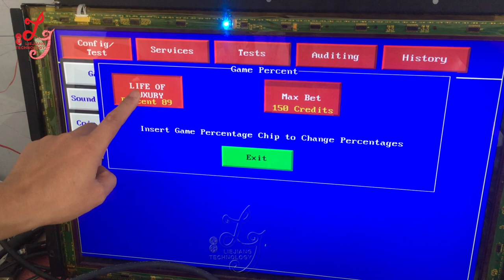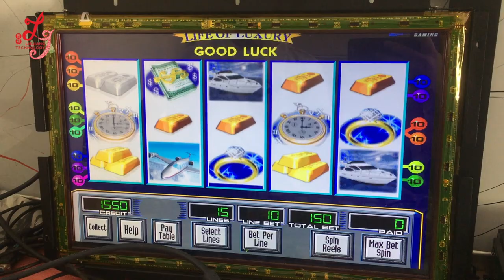2017 Hot Usa Wms 550 All In One Board Good Hodling Wms 550 Life Of Luxury Casino Game Pcb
Wechat : liejianggame02